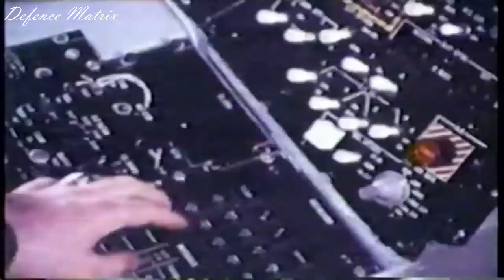Best Air to Air Missile!? | AIM 54 | हिंदी में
This is a video on AIM 54 Phoenix.